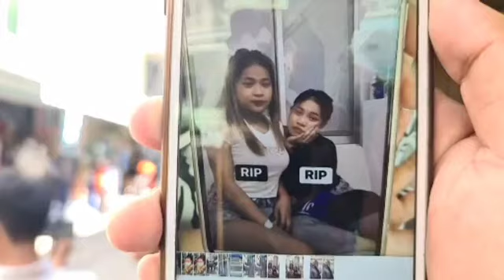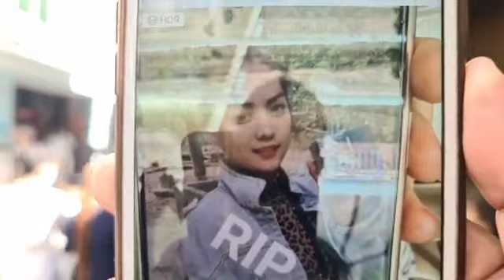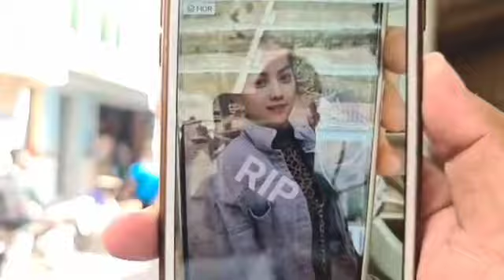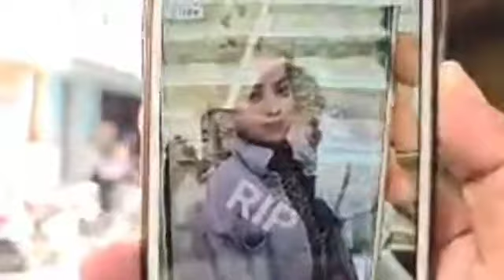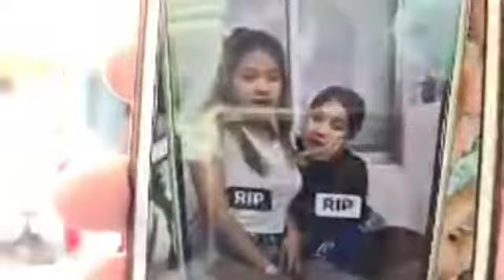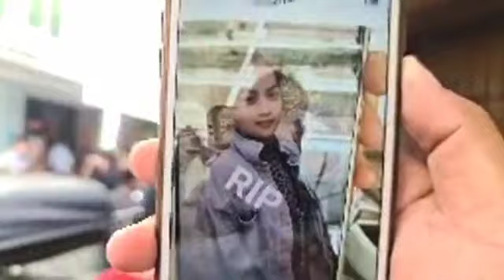សង្ស័យពុលស្រា បណ្ដាលឲ្យក្មេងស្រី៣នាក់ អាយុចន្លោះពី ១៧-១៨ឆ្នាំ ស្លាប់ក្នុងបន្ទប់ជួល២នាក់ និងម្នាក់ទៀត